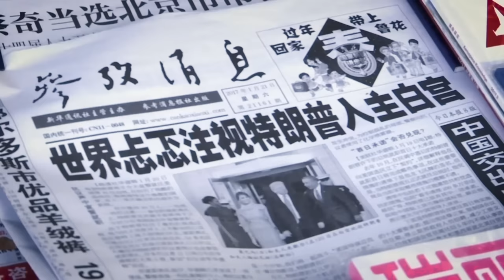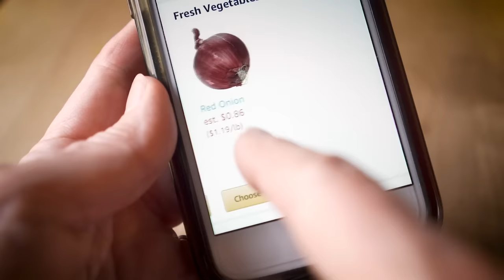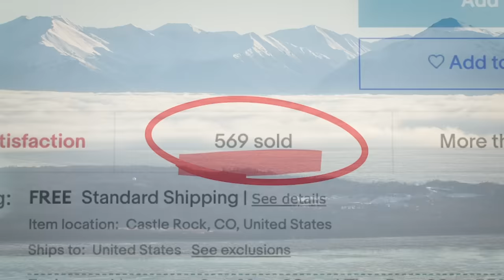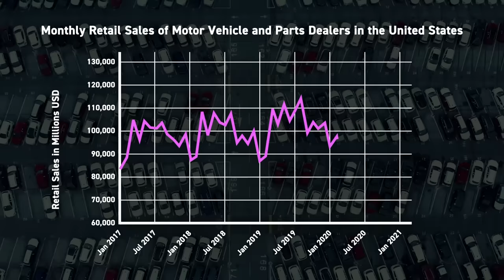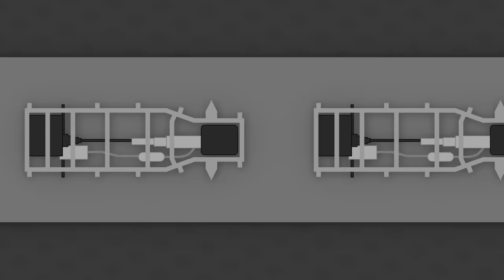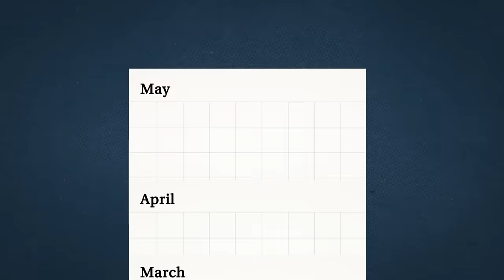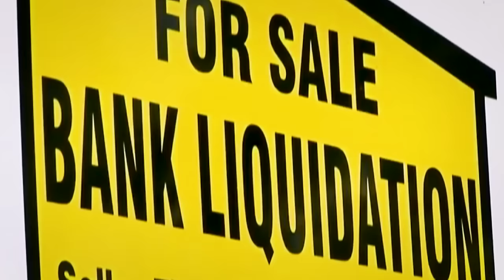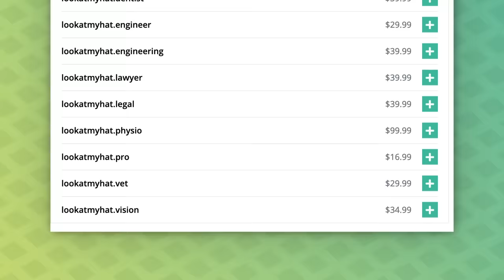Why There are Now So Many Shortages (It's Not COVID)